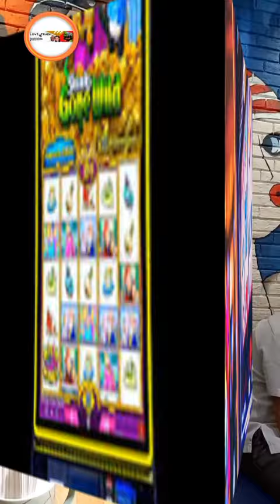Our Date Night Meal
Our Date Night Meal. Welcome back to Love Train Nation! 🚂💕 Join us, BobbieD and LisaD, as we share our weekly date night escapade with you. In this exciting episode, we decided to shake things up and explore the Nustar Resort and Casino on Kawit Island, Cebu City, Philippines. From trying our luck at the slot machines to indulging in a delicious dinner at the charming Tamp cafe in Banilad, Philippines, it was a night filled with fun and unforgettable moments. Come along with us as we dive into the excitement of our date night and experience the thrill of spontaneity and adventure!

VIDEO CHAPTERS
00:00 Our Date Night Meal
00:06 Tamp Cafe Restaurant
00:21 Nustar Resort and Casino

VIDEO FOCUS:
Get ready to join us on the ultimate date night experience! From the Nustar Resort and Casino to mouthwatering delicacies at Tamp Cafe, this adventure is packed with excitement and romance. Don't miss out on the fun - hop aboard the Love Train and let's make memories together! 🌟🎰🍽️

Question For The Day: Ever wondered how we spice up our date nights? Join BobbieD and LisaD as we take you on a journey through our latest date night adventure!

Learn About Province Life In The Philippines

Our channel is dedicated to providing Philippines, motivational, YouTube Shorts, Relationships and Worldwide videos.